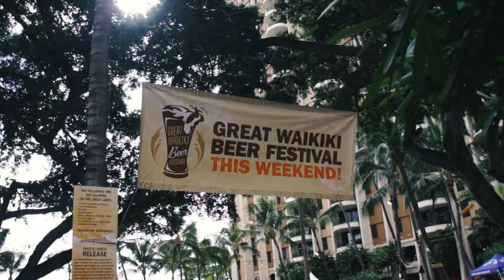The Great Waikiki Beer Fest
The GREAT WAIKIKI BEER FESTIVAL at THE HILTON HAWAIIAN VILLAGE happened on Saturday, Aug. 18, 2018. This is their 4th Annual Festival featuring 100 seasonal, local and craft beers both from Hawaii and beyond. A portion of the proceeds will benefit the Wounded Warrior Ohana. It also featured Deftal Artists ILONA IRVINE, LANA KEI and DA FAMILI, FORTE, DJ DENIRO, and MC JQ performing on the beachfront Great Lawn fronting the Duke kahanamoku Lagoon.